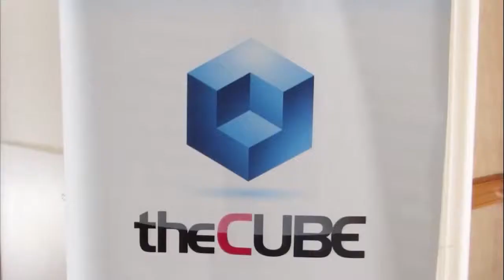Bernie Meyerson - IBM Edge 2013 - Studio B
Bernie Meyerson, IBM, at IBM Edge 2013, with Winston Edmondson